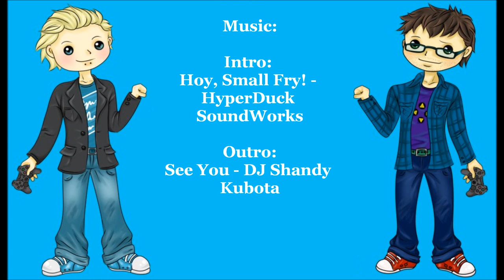StokedGamingCrew - Let's Play: Toejam & Earl (Part 2 - Level 0 and SAND)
Part 2 of our play-through of TJ&E.